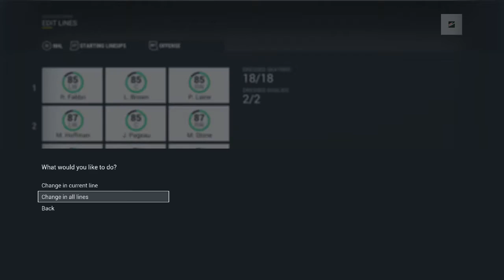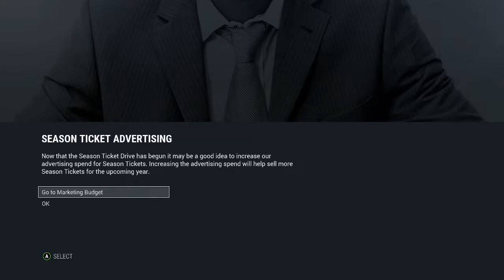Big Trades (NHL 17 Be a GM)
The Ottawa Senators make some trades at the deadline of year 4